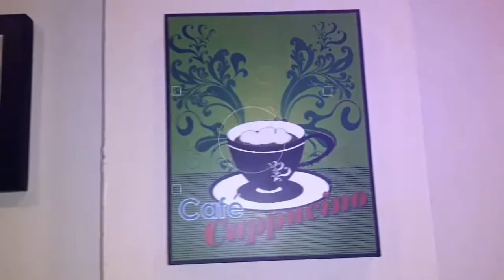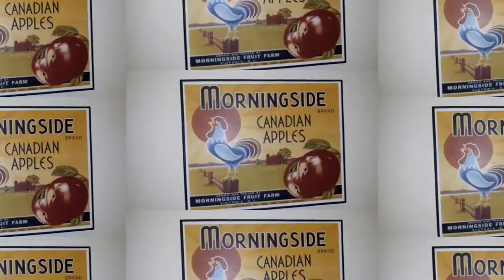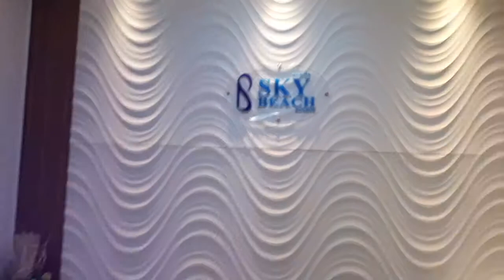Sky Beach Hotel krabi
1st jan 2018 opening date